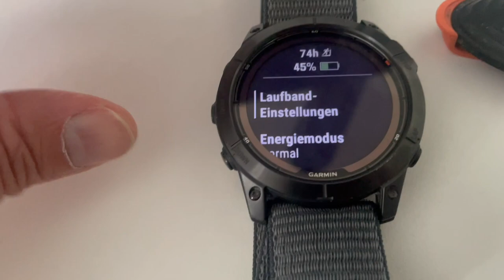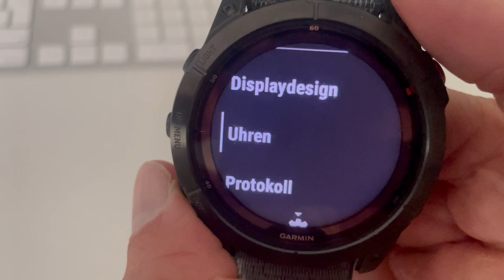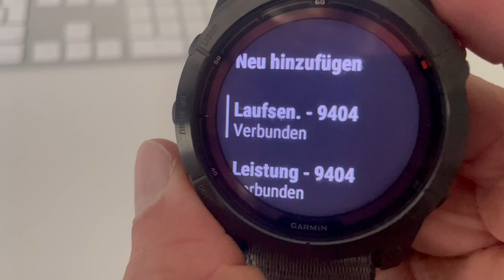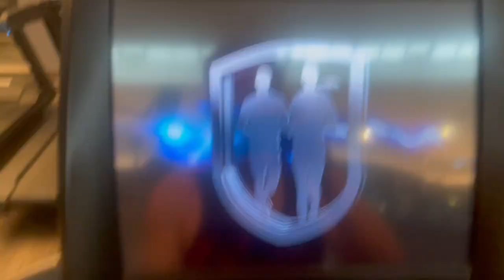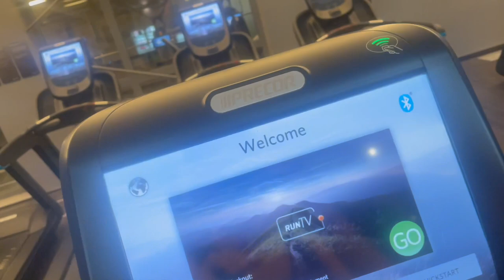STRYD und Garmin auf dem Laufband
Es gibt zahlreiche Videos wie man den STRYD Food Pod mit einer Garmin Uhr paart und verwendet. Was ich suchte ist, ob ich meine Garmin mit einem STRYD auf dem Laufband verwenden kann, ohne die Workout App auf der Uhr zu verwenden, meine Garmin für das verwendete Laufband zu kalibrieren, oder die STRYD App mit dem Handy nutzen zu müssen. Ich brauche den STRYD für eine möglichst genaue Aufzeichnung von Pace, Leistung und Distanz und will die Trainings meiner Laufuhr (hier Fenix 7X Pro) durchführen und die Daten anschließend auf Garmin Connect hochgeladen haben. So wie ich es eben draußen auch mache.